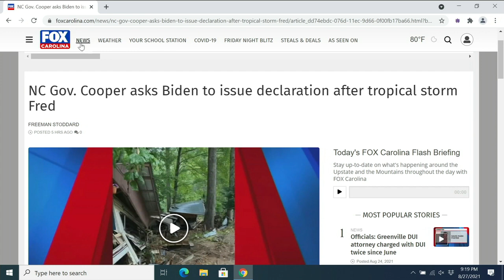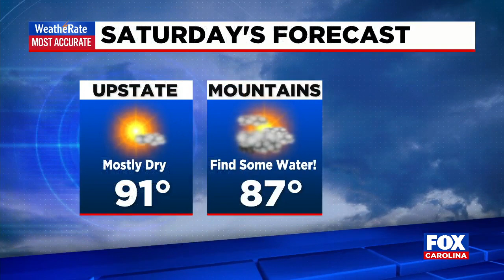9 P.M. News Updates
Cody Alcorn provides the latest news updates.